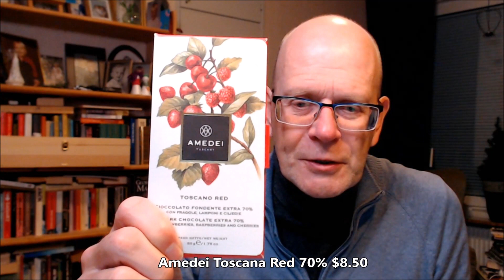ChocolateTV episode 473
Röda frukter i en choklad som redan verkar ha den smakprofilen. Är det bra eller inte. Det är bara att ta reda på.
Red fruits in a chocolate that already seems to have that flavor profile. Is it good or not. It's just a matter of finding out, right!